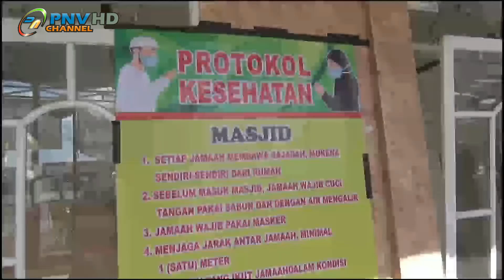IBADAH SHOLAT JUMAT DI ERA NEW NORMAL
MEMASUKI AWAL NEW NORMAL DI KECAMATAN GANDRUNGMANGU SEJUMLAH MASJID MELAKSANAKAN IBADAH SHOLAT MASJID SALAH SATUNYA MASJID BAITUSSALAM MENGGELAR SHOLAT JUMAT DENGAN MENGEDAPANKAN PROTOKOL KESEHATAN COVID-19

RATUSAN WARGA SEKITAR BERDATANGAN MEMADATI MASJID UNTUK MELAKSANAKAN IBADAH SHOLAT JUMAT DI MASJID BAITUSSALAM TAMBANGAN GANDRUNGMANGU DALAM PELAKSANAANNYA PARA JAMAAH TETAP MENGGUNAKAN STANDAR PROTOKOL KESEHATAN DENGAN MENCUCI TANGAN SEBELUM MEMASUKI MASJID SERTA MEMAKAI MASKER SESUAI ANJURAN PEMERINTAH

HAL INI DISAMPAIKAN IMAM MASJID BAITUSSALAM KIYAI HAJI TABINGAN SIDIQ MENURUTNYA NEW NORMAL BUKAN BERARTI BEBAS SEBEBASNYA SEPERTI SEBELUM TERJADI PANDEMI CORONA JAMAAH WAJIB MEMPERHATIKAN KEBERSIHAN  PEMBATASAN SHOF HINGGA JAMAAH LUAR DAERAH DILARANG MENGIKUTI SHOLAT BERJAMAAH
SEMENTARA KEPALA DUSUN TAMBANGAN MUSLIKHUDIN SANGAT BERTERIMAKASIH KEPADA PARA JAMAAH YANG TELAH MEMATUHI PROTOKOL KESEHATAN SEHINGGA KEGIATAN BERIBADAH SHOLAT JUMAT TETAP BERJALAN SESUAI PROTOKOL KESEHATAN
DENGAN MENERAPKAN PROTOKOL KESEHATAN SESUAI ANJURAN PEMERINTAH DI NEW NORMAL DIHARAPKAN KEGIATAN BERIBADAH SHOLAT JUMAT DI BERBAGAI MASJID KECAMATAN GANDRUNGMANGU BERJALAN AMAN TETAP DI ZONA HIJAU
DARI DUSUN TAMBANGAN TIM SEPUTAR CILACAP MEMBERITAKAN